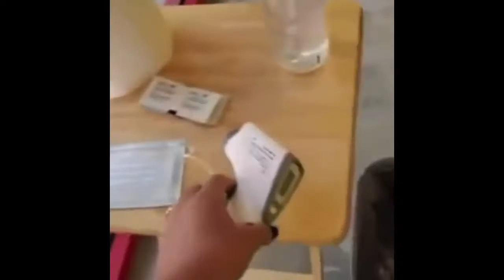Best Karen’s Tiktok Compilation / Funny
All videos does not belong to me.